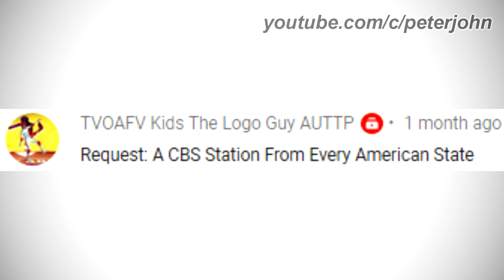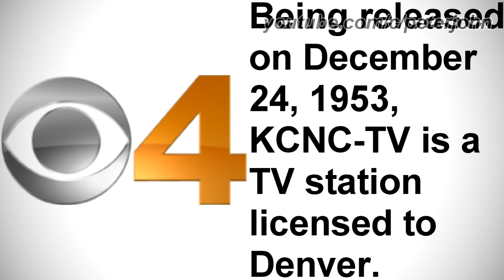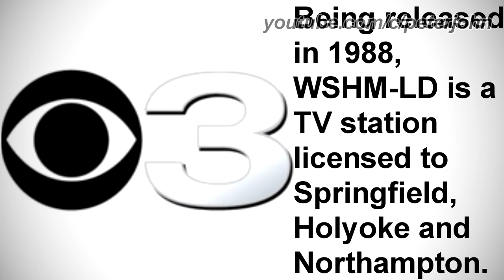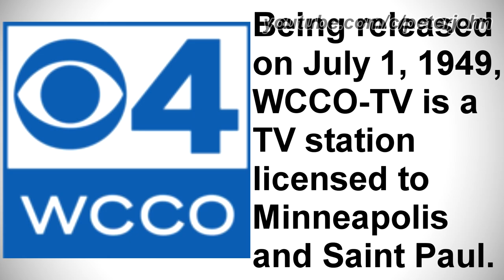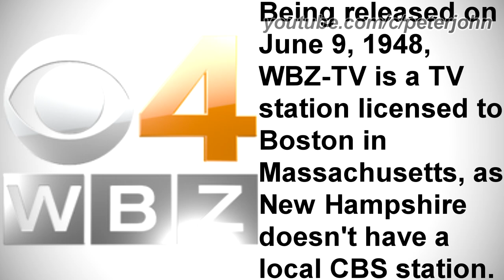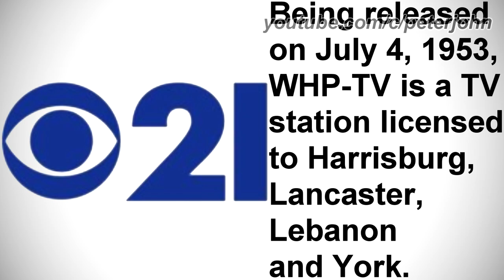A CBS STATION FROM EVERY STATE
Hey Guys, it's your boy, Peter John. Be welcome for today's video. Today it is about a CBS station from every American state. I hope you like!